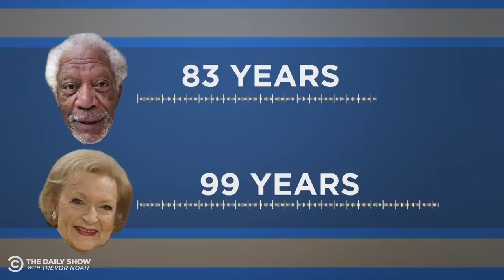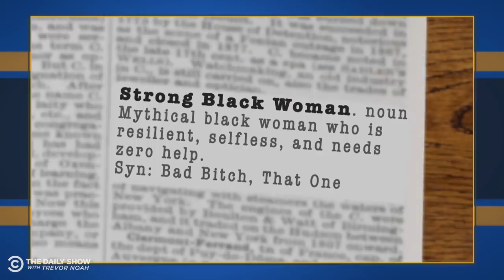The History of the “Strong Black Woman” - Dul-Sayin’ | The Daily Social Distancing Show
Dulcé Sloan investigates the stereotype of the “strong Black woman” to see where it comes from, why it’s harmful and who can help her move a damn couch.

To help Black people who are in need get culturally competent mental health care, and to support Black therapists, go